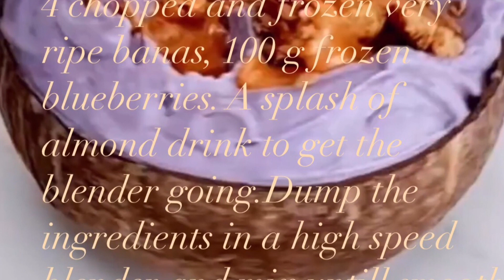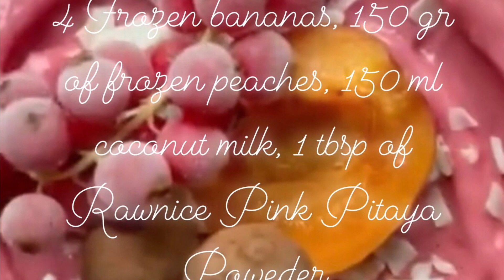Delicious and simple mango and banana smoothie bowls 🍌🥭🌸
Healthy smoothie, vegan food, yummy mango and banana smoothie.